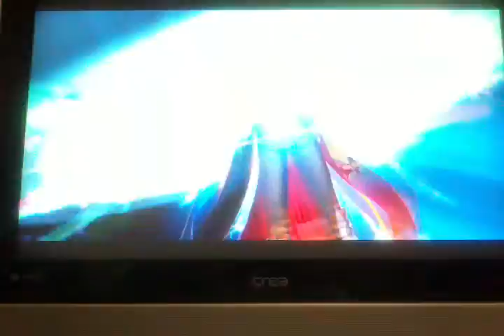deftonesss vs Synesthesian -2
Sağlam dayak yemece 2